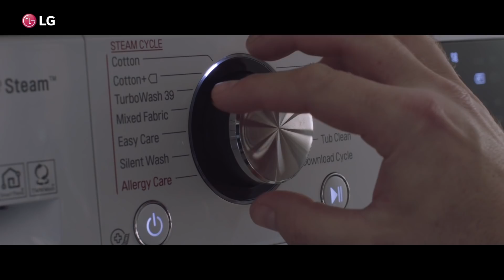หากเลือกไม่ถูก! ลองเลือกเครื่องซักผ้า LG AIDD™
เลือกถูก เลือกผิด ชีวิตดูยุ่งยาก!

เลือกใช้เครื่องซักผ้า LG AI DD™ ชีวิตง่ายขึ้นทันตา เพียงใส่ผ้า กดปุ่มซัก ระบบ AI ก็จะทำการวิเคราะห์เนื้อผ้าและเลือกการซักที่เหมาะสมให้กับคุณเอง

ทำให้การซักผ้าเป็นเรื่องง่าย